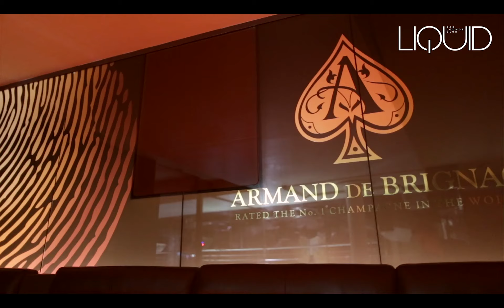Showtime Liquid Club